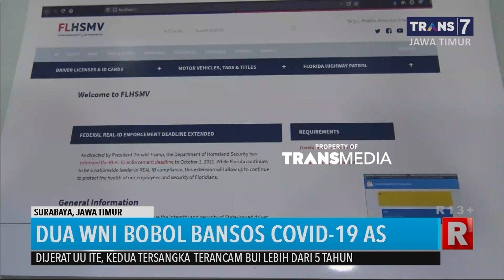Polisi Tangkap Hacker Bansos Amerika Serikat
Ditreskrimsus Polda Jatim Berhasil Membekuk Dua WNI yang Terlibat Tindak Pidana Pembuatan dan Penyebaran Laman Palsu Pembobol Dana Bantuan Sosial Covid-19 di Amerika Serikat. Kedua Hacker Mencairkan Dana Setelah Mengambil Data Warga Negara Amerika Terdampak Covid-19 Secara Ilegal.